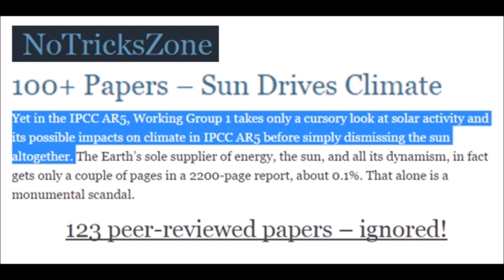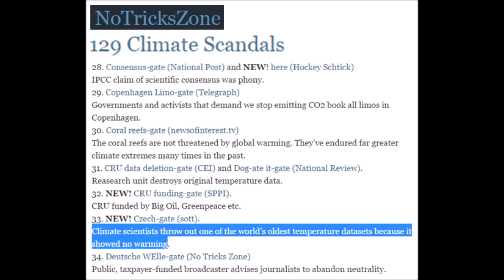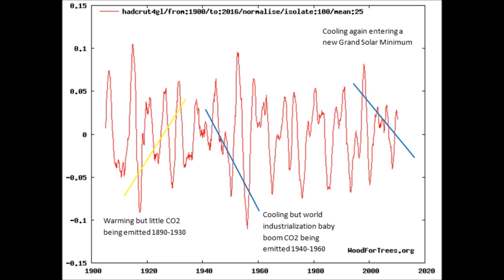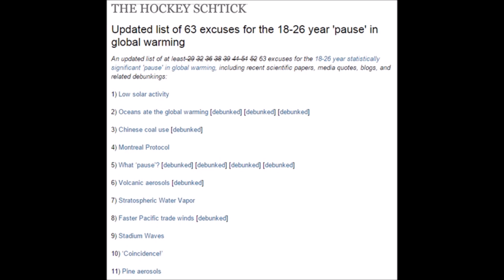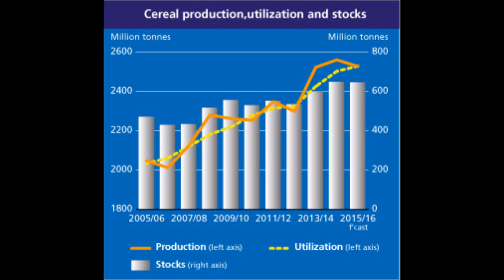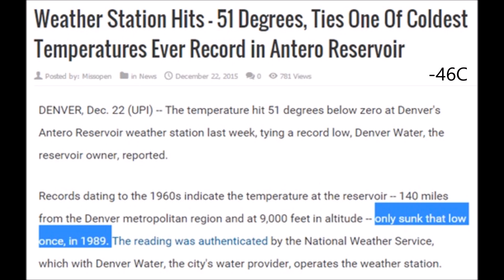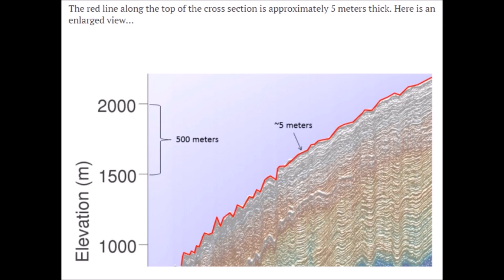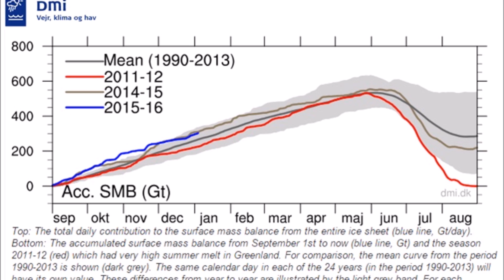1380 Peer Reviewed Papers on Natural Temperature Changes Hidden by IPCC (120)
1380 Peer Reviewed Papers Dismissed by IPCC Showing Solar Connection to Earths Climate yet are dismissed in discussion. We are also told that no such papers exist that 97% of scientist agree on man made global warming. Since 6000 papers were used to formulate AGW, these 1000+ would be at least 18% far above the 3% as claimed by the IPCC.